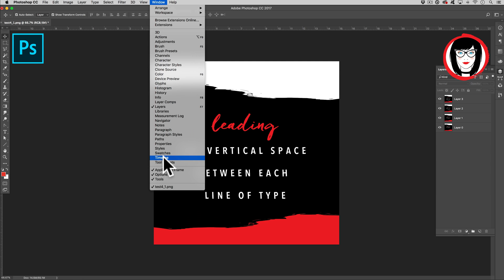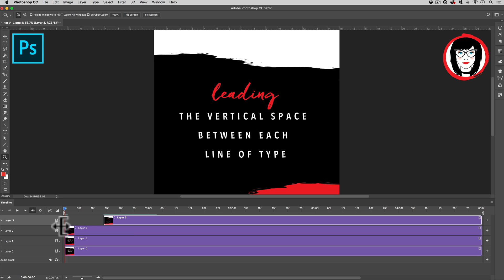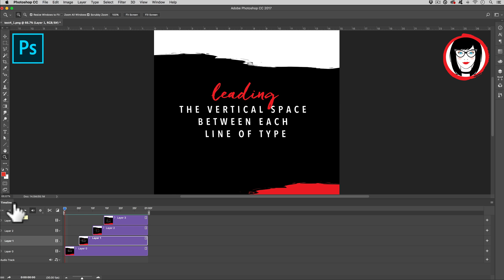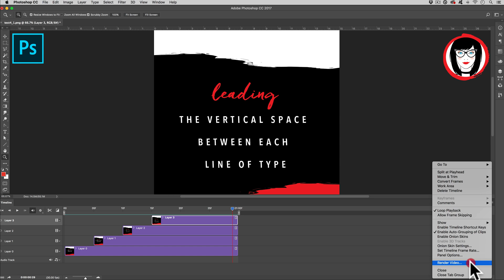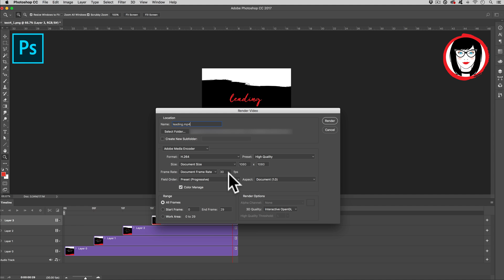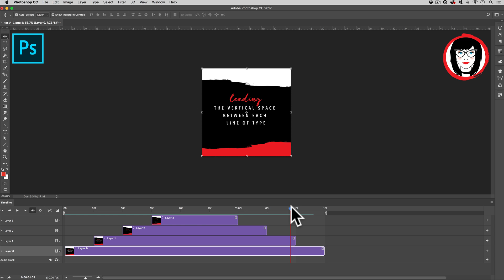How to create Instagram movies in Photoshop!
Ever see an animated post on Instagram and wonder "how did they do that?" Well you may be surprised to know that Instagram doesn't accept animated GIFs, so the only way to have your graphics animate on Instagram is to export them out as a movie.

But don't worry–you don't have to learn Premiere, imovie, MovieMaker or Final Cut Pro–you can create a movie in Photoshop! MIND BLOWN!

In this video I show you how to construct a movie timeline from layers in a Photoshop file and then edit it to be the perfect duration and size for Instagram!

I've been an art director for over 20 years and a graphics instructor for over 15. I've worked at design agencies, in-house art departments and have my own freelance clients. When I teach in real life, my students really appreciate my real-world experience.

When people have been designing for a while, it's easy to forget to explain the basics. My patient, thorough teaching style of the basics is the result of observing people in my classes who are new to design and just trying to learn or improve their skill in professional graphic design programs and principles.

So, know this: THERE IS NO STUPID QUESTION YOU CAN ASK ME. I always remember that the struggle was real and if I can help shorten your learning curve, then I'll feel like I'm contributing to making the world a more creative–and less destructive–place!

I created graphicsgrrrl.com because I want to help other crrreatives learn how to make money from graphic design so you can market your blog, your services, your business and yourself!

And did you know you can get a FREE 30-DAY TRIAL OF ADOBE PHOTOSHOP? Well, you can, right here:

I am not being paid by Adobe, so if you find my channel helpful, please consider using my link when you sign up for the FREE 30-DAY TRIAL:

There’s no cost to you, but if you continue with the monthly subscription, I could get a small referral commission which will help me pay for my website, graphicsgrrrl.com. It’s a way for you to support my FREE design resources and tutorials in a way that doesn’t cost you anything! Thanks in advance for helping a sister out.